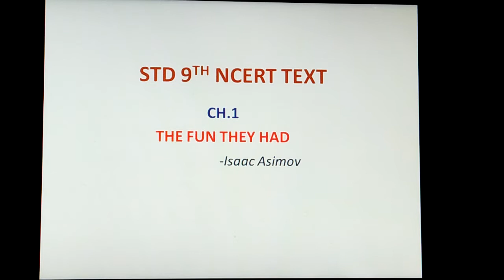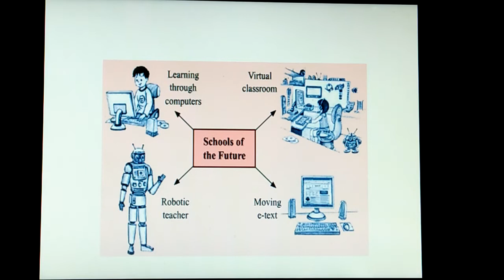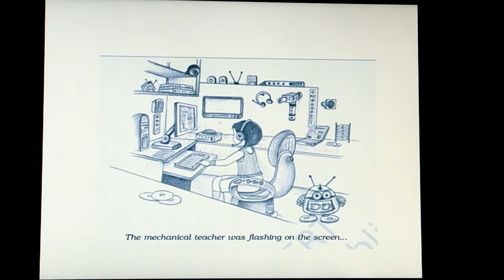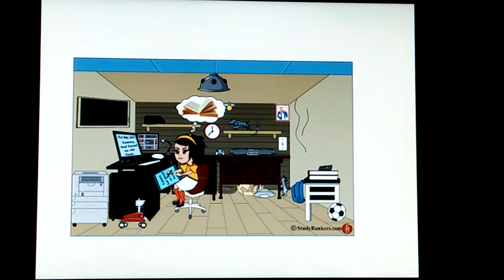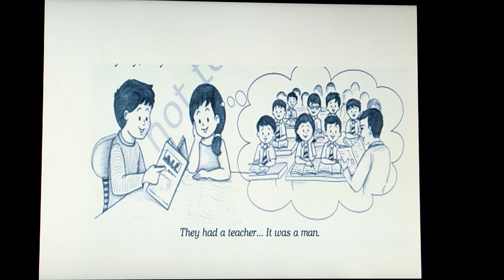Std 9th Eng.Fun they had 2